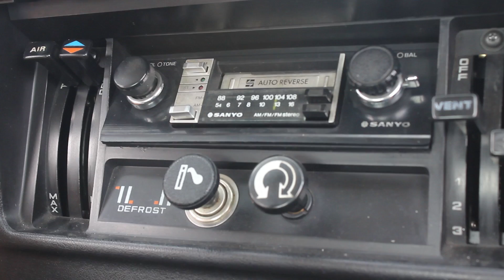EL COCHE NUEVO DE ENCHEMAO RPM | COMPRA TRIUMPH TR7 PARTE 2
Abre el capó , ¿no confías en mí?

Séptimo vídeo de 25 DST, una serie más vlogera en la que quiero traer de todo un poco! La idea es vlogear como estoy haciendo últimamente :P En este caso un preguntas y respuestas

El coche de policía ha sido hecho gracias a tres grandes empresas que me han orientado y echado una mano en todo lo que necesitaba! Os dejo sus enlaces: